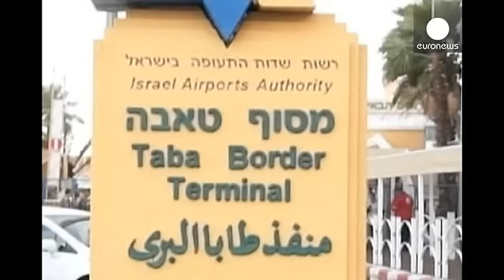Atentado terrorista contra un autobús de turistas extranjeros en Egipto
Los viajeros eran de origen surcoreano. Al menos cuatro personas han muerto, tres de los turistas y el conductor, éste último de nacionalidad egipcia, en la explosión de una bomba en el vehículo. Además ha habido 14 heridos.

El grupo jihaidista Ansar Beit al Maqdis ha reivindicado la autoría del ataque, que tuvo lugar al paso del autobús por la localidad de Taba, dentro de la turística península del Sinaí y cercana a la frontera con Israel.

Las autoridades sospechan que los responsables aprov...